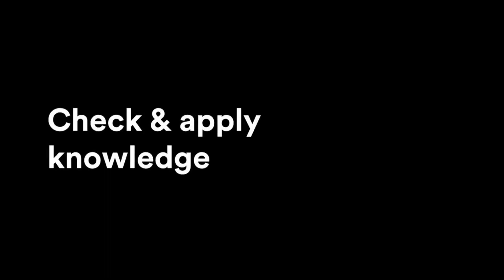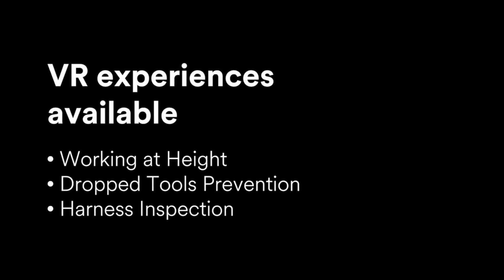3M Fall Protection Virtual Reality Experience For Education & Training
3M allows you to experience working at height in a controlled and safe environment, through the latest Virtual Reality technology.

At Height is a specialist company providing an A-Z list range of products for those engaged in work, access, lifting, safety and rescue at height.